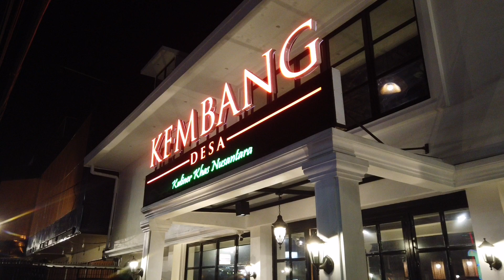Kembang Desa Jambi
rumah makan baru khas Nusantara